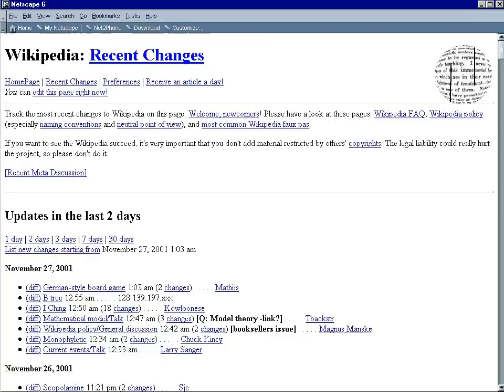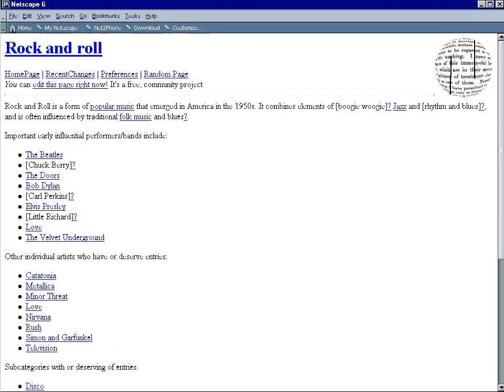Wikipedia in 2001 in Netscape 6.0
Visit Web Design Museum and discover forgotten trends in web design.